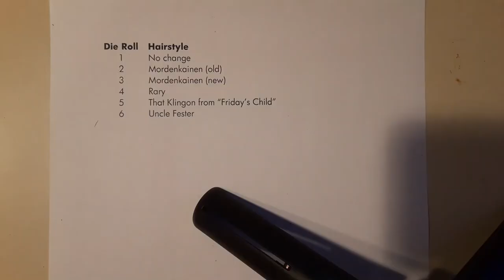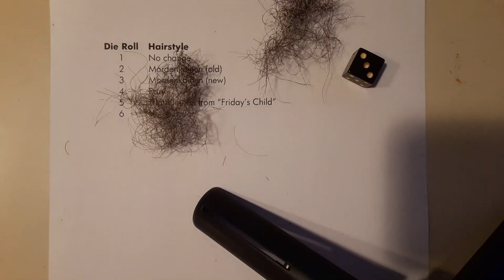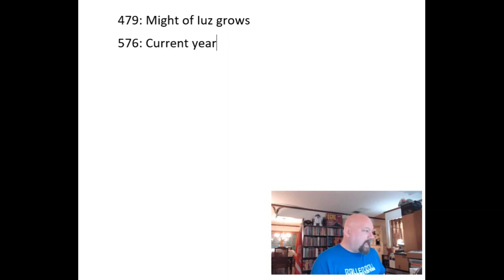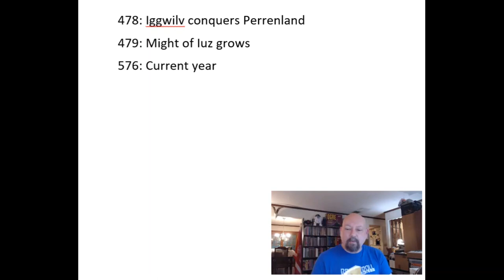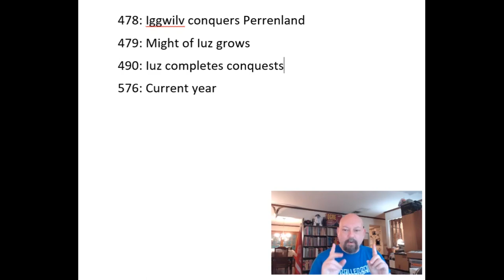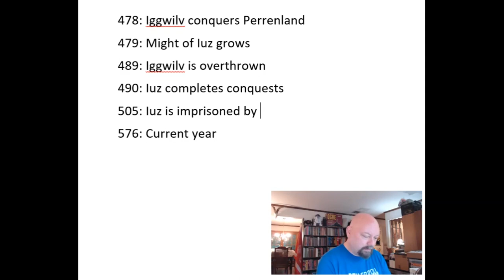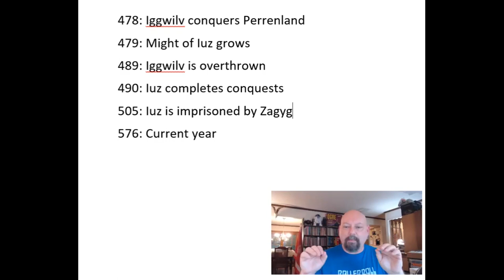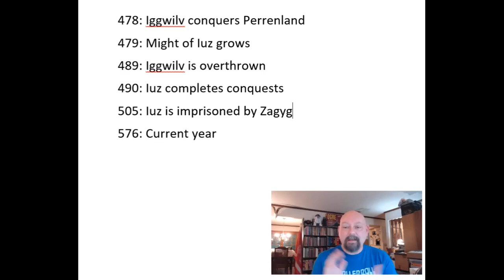The Rise of Iuz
"Maple Leaf Rag" used in the intro is licensed through Haven Sound, Inc. Proof available upon request.